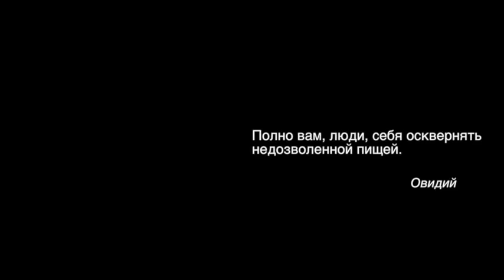Калина красная. Целебная Кулинария №67